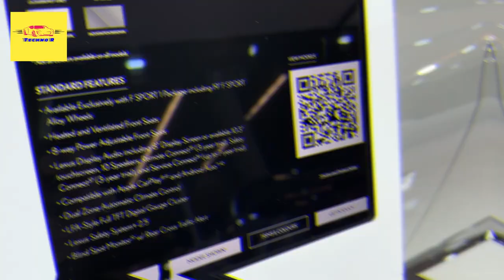2023 Lexus IS350 AWD - Head-turning looks, well-appointed cabin, supportive front seats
2023 Lexus IS350 AWD - Head-turning looks, well-appointed cabin, supportive front seats

Overview
Not only does the 2023 IS wear Lexus’s spindle grille better than most of its stablemates, but it is also prettier than most of the other cars in the compact sports-sedan class. It’s a shame then, that its performance doesn’t quite match that of cars like the Audi A4, BMW 3-series, and Genesis G70. Even the top-spec IS500, with its range-topping V-8 engine and the IS’s best suspension, fails to be as crisp-handling and rewarding as we’d hope for in a sports sedan. The entry-level IS300’s turbo-four feels underpowered but the middle-of-the-road IS350’s V-6 is more refined—even if it’s not particularly quick by sports-sedan standards. The IS does a better job emulating Lexus’s other built-for-comfort luxury cars, with a ride that’s compliant and easy-going. Similarly, the cabin is nicely built with premium materials and generous features. So, perhaps the IS is the sedan for people who want a car that looks sporty but drives chill.

For 2023, the IS350 F Sport and IS500 F Sport models get new wheel designs, with the latter coming with 19-inch Enkei rollers. A special appearance package for the IS500 F Sport Performance Premium model includes Molten Pearl exterior color with black faux-leather interior upholstery and unique BBS forged alloy wheels; only 150 will be built. The IS350 F Sport also gets a new appearance package, but instead of the Molten Pearl color, Lexus has chosen Incognito exterior paint with an Obsidian-colored hood; only 480 of these will be offered for sale.

IS300 $41,235
IS350 F Sport $45,560
IS500 F Sport Performance $59,420
IS500 F Sport Performance Premium 63,920

Although we're most intrigued by the high-performance IS500 model, its price may put it out of reach of many shoppers. If that's true for you, we'd think the mid-range IS350 F Sport with rear-wheel drive offers most of the IS's performance charms. The F Sport package not only offers more aggressive exterior styling but also comes with unique 19-inch wheels with larger rear tires, a cold-air intake system, a limited-slip rear differential, an F Sport exhaust, and sport seats with heat and ventilation. We'd also opt for the Dynamic Handling package, which includes an adaptive suspension system.

The 2023 IS has three engine options: a 241-hp turbocharged 2.0-liter four-cylinder in the IS300, a 311-hp V-6 in the IS350, and now a 472-hp V-8 in the IS500 F Sport Performance model. We haven’t been fans of the four-cylinder in previous tests of the IS300, as its dull character isn't well matched to the car's athletic chassis and refined, upscale personality. Ordering the V-6 allows the IS to shine and unlocks the F Sport package, which brings numerous performance upgrades such as a limited-slip rear differential, staggered 19-inch wheels, and an optional adaptive suspension. When we tested a rear-wheel-drive IS350 F Sport, we recorded a brisk 5.6-second zero-to-60-mph time—average for this swift class. Looking for the ultimate IS? The V-8-powered IS500 model is the one to consider. At our test track, it pulled off a solid 4.3-second zero-to-60-mph run.

New Fiat 600e Starts At $39K And Gets 249 Miles Of Electric Range, PHEV To Follow

2023 Lexus IS350 AWD - Head-turning looks, well-appointed cabin, supportive front seats